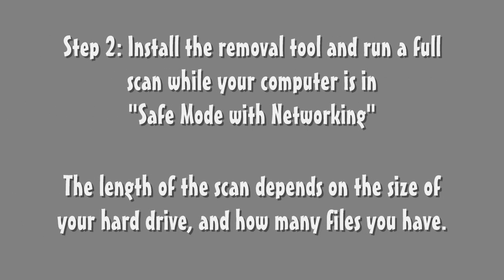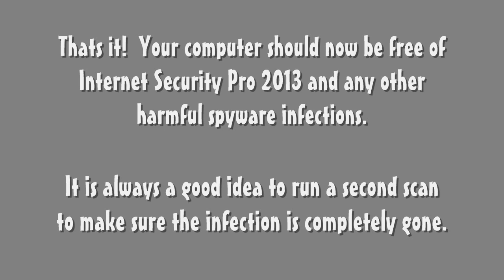Remove Internet Security Pro (Removal Guide)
If your computer has been infected with Internet Security Pro, then use these easy to follow instructions to remove Internet Security Pro.